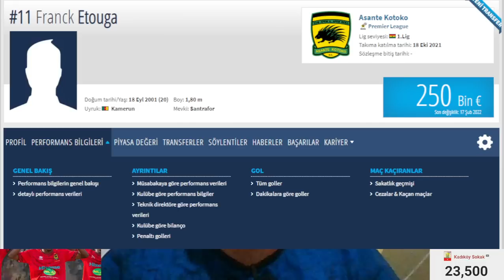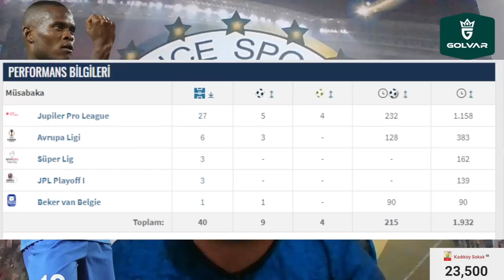Fenerbahçe'ye Transfer Piyangoları! Onlar MÜKEMMEL Fiyatlara Gidiyor, Onlar BEDAVA Geliyor!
Fenerbahçe'nin gözdesi için İspanyollar devrede
Kim Min-Jae'nin acelesi yok
Ferdi Kadıoğlu'nun yeni talibi Club Brugge
İşte Fenerbahçe'nin Mert Hakan'dan beklediği gelir
Fenerbahçe'nin gündemindeki Seferovic 17 maç kaçırdı
Samatta Fenerbahçe'den bir şans daha istiyor!
Fenerbahçe'de hedef büyük golcü!

Fenerbahçe, Luis Suarez, Traore, Franck Mbella Etouga, Jorge Jesus, Kim Min Jae, Ferdi Kadıoğlu,
Club Brugge, Mert Hakan Yandaş, İsmail Kartal, Haris Seferovic, Mbwana Samatta,
Valencia, Serdar Dursun, Altay Bayındır, Ali Koç, Berke Özer,
Mariano Diaz, Recep Efe Koçak, Muhammed Gümüşkaya, Vitor Pereira,